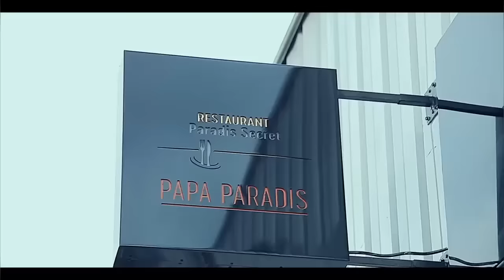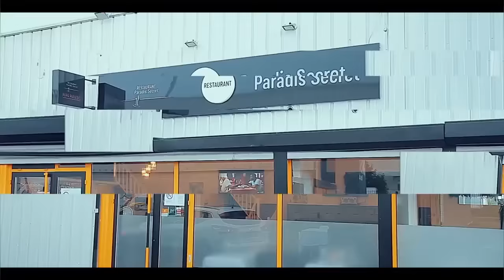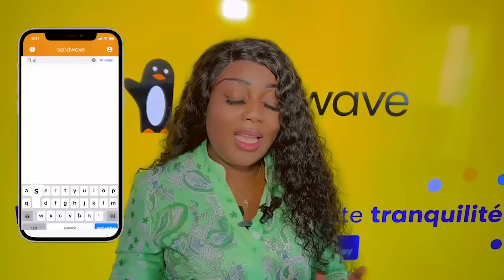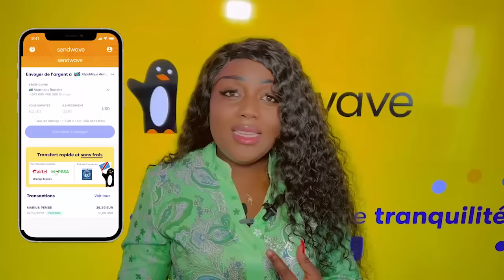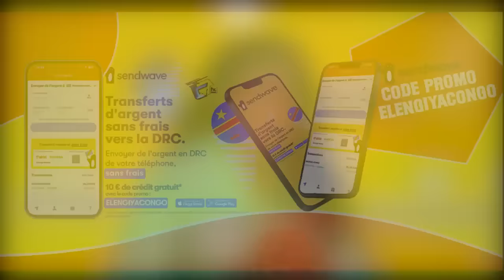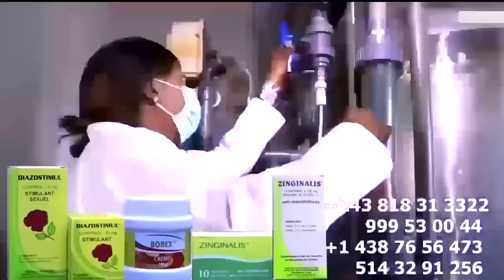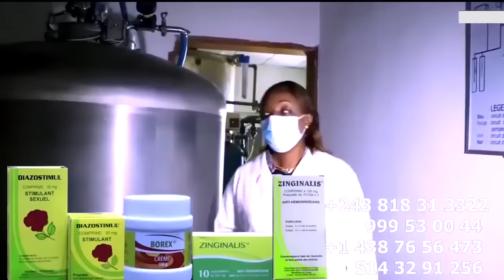France: PAS DE NÉGOCIATIONS Avec FALLY IPUPA, BATAILLON FRONT, DECLARE UNE ZONE ROUGE Devant U-AREN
France: PAS DE NÉGOCIATIONS Avec  FALLY IPUPA, BATAILLON FRONT POPULAIRE , DECLARE UNE ZONE ROUGE Devant U-ARENA